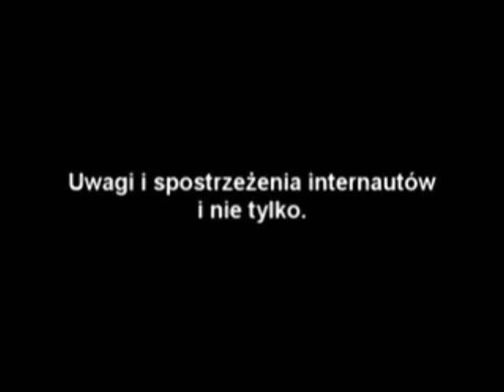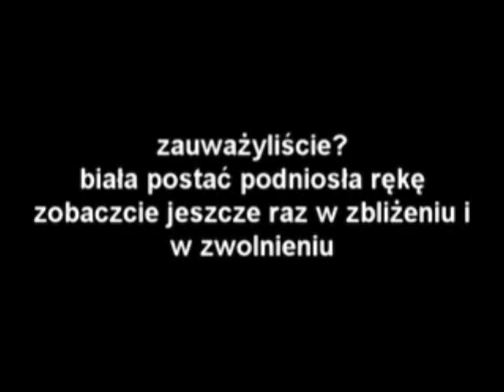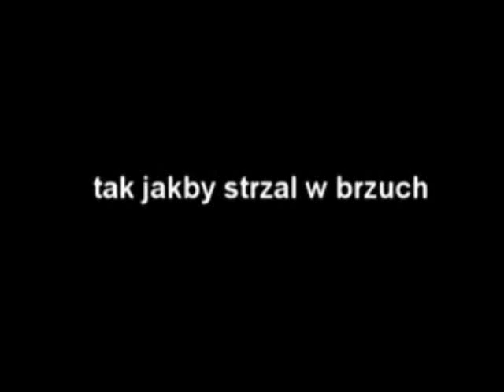Polish president's plane crash survivors shot after plane crash! NWO BS! TLKV!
Definately a conspiracy!